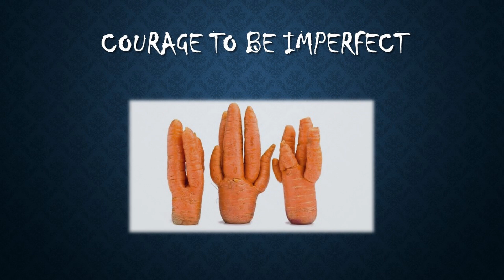Courage to be imperfect | Purity Emekwue | TEDxChania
Purity managed to make the audience shiver with her talk. It was a talk about her life, and a talk about life. About the way we perceive perfection in life, and the contradiction with the way we experience this perfection. The path that leads to our own, unique meaning (our own "noema") is paved with many battles. But, in this journey of constant challenging, every battle is a win.

H Purity με την ομιλία της έκανε το κοινό του TEDxChania να ανατριχιάσει. Ήταν μία ομιλία για τη ζωή της, μία ομιλία για τη ζωή. Για τον τρόπο που αντιλαμβανόμαστε την τελειότητα στη ζωή, και την αντίθεση του με τον τρόπο που την βιώνουμε. Ο δρόμος για το δικό σου νόημα είναι στρωμένος με πολλές μικρές μάχες. Μα στο διαρκές αυτό ταξίδι αμφισβήτησης, σε κάθε μάχη βγαίνεις κερδισμένος.

 -- Nigerian born and raised, Purity at the age of 30 left Africa for Europe to pursue her dream of studying and living in Europe. A year after her arrival, her life took an unexpected detour – a journey that altered the course of her life. Purity has overcome extreme adversity; from bullying, sexual abuse, abandonment, bankruptcy and attempted suicide to rediscover herself and emerge with a message that aims to heal the broken and encourage the emotionally exhausted. Purity is a life-purpose thought leader, an inspirational speaker and writer. She is currently working at one of the leading Telecommunication companies in Europe where she lives her passion to humanize business again through her self-initiated Heartificial Intelligence program. She believes that ‘‘Absolute Truth cannot be taught. It can only be known. Question everything’’ she says.

Γεννημένη και μεγαλωμένη στην Νιγηρία, η Purity έφυγε στην ηλικία των 30 ετών από την Αφρική, κυνηγώντας το όνειρό της να σπουδάσει και να ζήσει στην Ευρώπη. Ένα χρόνο μετά την άφιξή της, η ζωή της πήρε μία απρόσμενη τροπή, ένα ταξίδι που άλλαξε την πορεία της. Η Purity άντεξε και ξεπέρασε ακραίες αντιξοότητες: bullying, σεξουαλική κακοποίηση, εγκατάλειψη, πτώχευση και απόπειρα αυτοκτονίας, για να καταφέρει τελικά να ανακαλύψει και να επαναπροσδιορίσει τον εαυτό της και να αναδυθεί δυνατότερη, με ένα μήνυμα που στοχεύει να θεραπεύσει τους πληγέντες και να ενθαρρύνει τους εξαντλημένους. Η Purity είναι μία ηγέτης της σκέψης με προσανατολισμό τη ζωή, είναι εμπνευσμένη ομιλήτρια, και συγγραφέας. Κάνει αυτό που ονειρεύεται σε μία από τις μεγαλύτερες εταιρείες Τηλεπικοινωνιών στην Ευρώπη, προσπαθώντας να εξανθρωπίσει τις επιχειρήσεις ξανά, μέσα από το πρόγραμμά της Heartificial Intelligence. Με λόγια της ίδιας, "Η απόλυτη αλήθεια δεν διδάσκεται. Μπορεί μόνο να γίνει βίωμα. Τα πάντα πρέπει να αμφισβητούνται". This talk was given at a TEDx event using the TED conference format but independently organized by a local community.